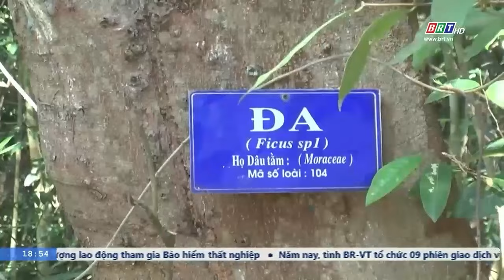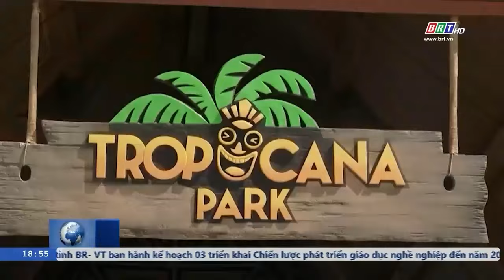Xuyên Mộc phát triển du lịch theo hướng xanh, bền vững | BRTgo